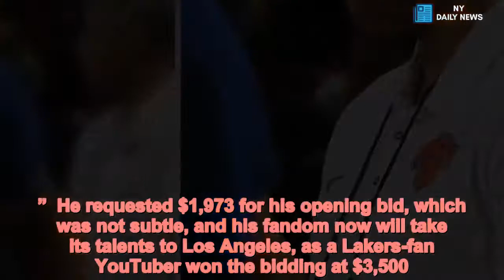Knicks publicly fight back against turncoat fan - Daily News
If the Knicks hoped publicly taking a shot at an “attention-grabbing gentleman” would shrink that attention, they were wrong.  After a longtime Knicks fan announced he was auctioning off his NBA loyalty on eBay, so exasperated was he by rooting for the woebegone franchise, the Knicks released a statement to Bleacher Report that showed they had caught notice.  “We’re sure our millions of loyal Knicks fans won’t mind losing this attention-grabbing gentleman,” said the statement by a team owned by James Dolan, who has feuded with fans in the past. “We remain focused on the upcoming season — with a hard-working team that is proud to represent New York and its dedicated fans.”  Evan Perlmutter is a former Madison Square Garden ad-sales employee who now works at a marketing company, he told Bleacher Report, and he headlined his eBay sale, “Infuriated New York Knicks fan has had enough, selling my fanhood.”  He requested $1,973 for his opening bid, which was not subtle, and his fandom now will take its talents to Los Angeles, as a Lakers-fan YouTuber won the bidding at $3,500.  The 33-year-old Perlmutter had cited the “infinite downs” during his roller-coaster ride as a fan of the Knicks, who are 146-264 in their last five, playoff-less seasons.  “I hate the Knicks. I love the Knicks, but I hate the Knicks. Die-hard New York Knicks fan. My childhood room is still filled with posters from the 90’s, the good ole glory days,” he wrote. “… After all the ups, downs, more downs, more downs, infinite downs, I have reached my absolute breaking point. As of this moment, my New York Knicks fan-hood is officially for sale. What is included in bidding on my new fan-hood? I will honor the team of your choosing and be a fan.”